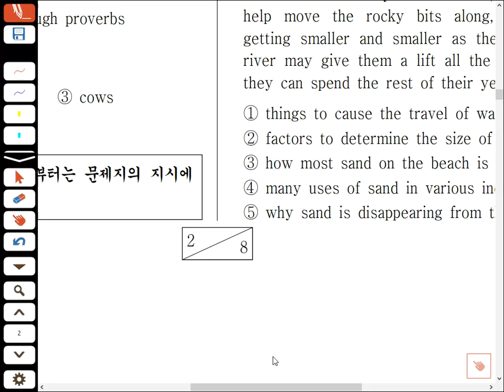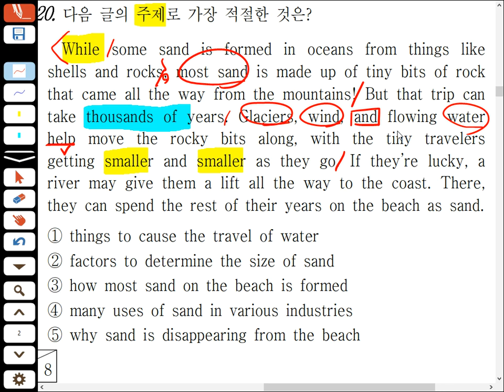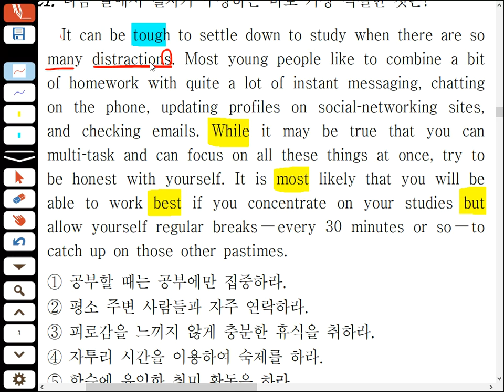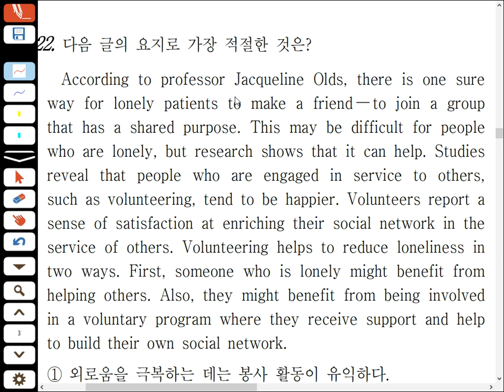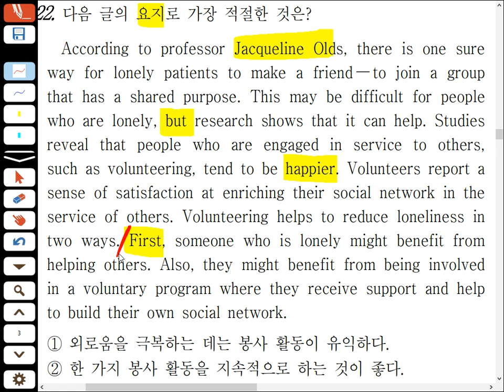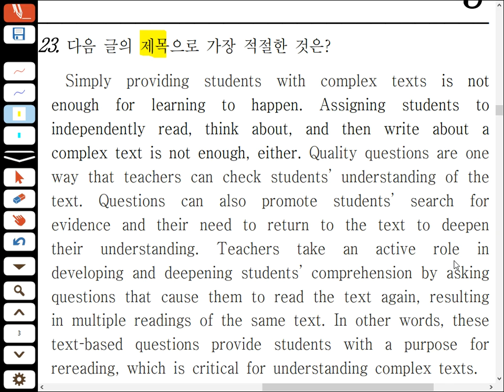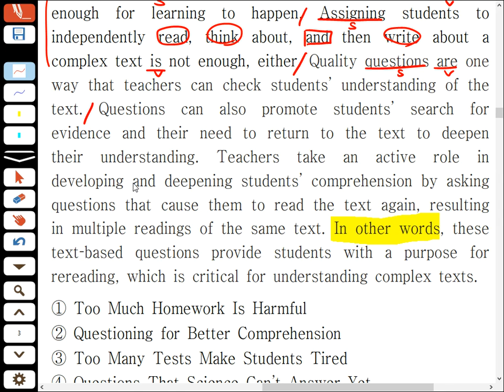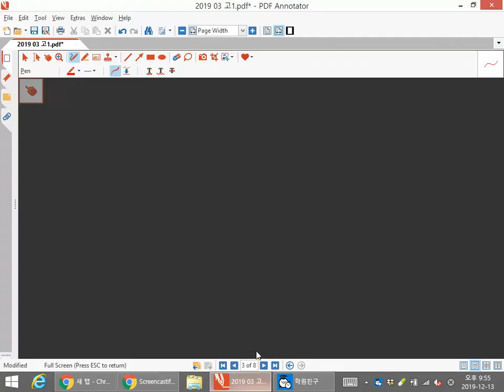Untitled: Dec 13, 2019 9:55 PM